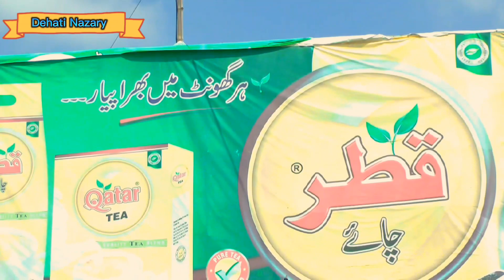New updateHead Tounsa Barrage flood 2022 Dera Deen panha Ki public nakal makani karny pr majboor